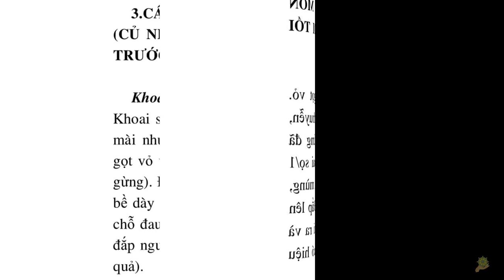Thực Dưỡng I Cách Sử Dụng Cao Khoai Sọ Trị Chổ Đau I Trợ Phương Cho Số 7 I Sổ Tay Dưỡng Sinh Ohsawa